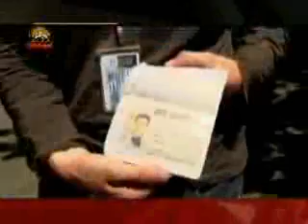Enghelabi Ta Pirozi Part 1 of 3